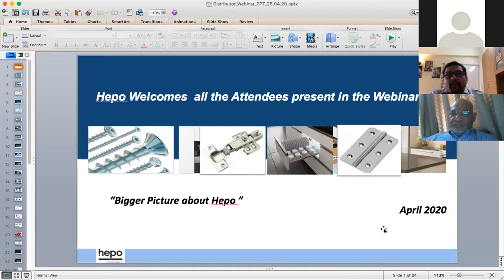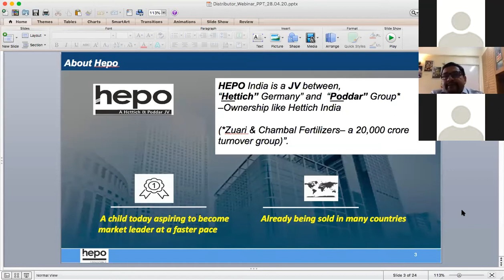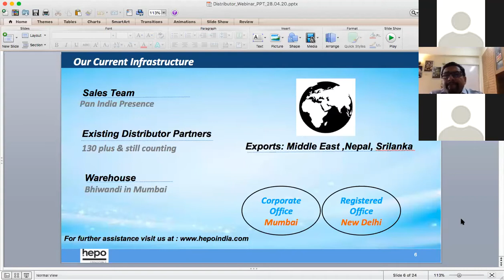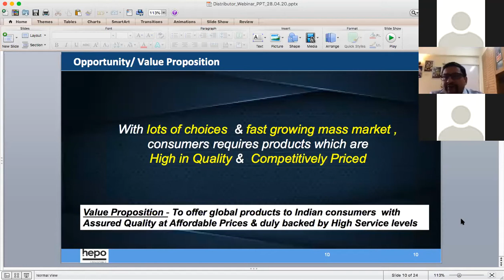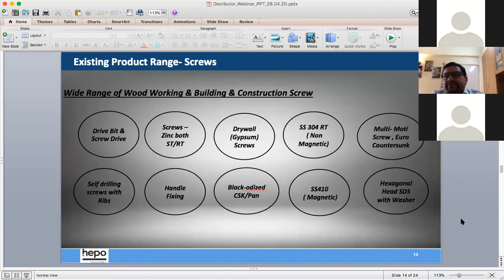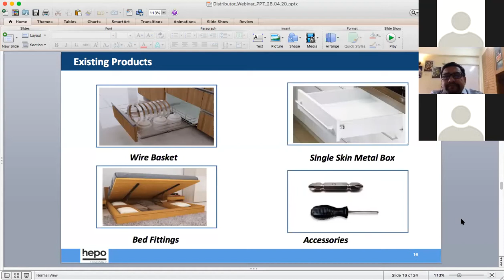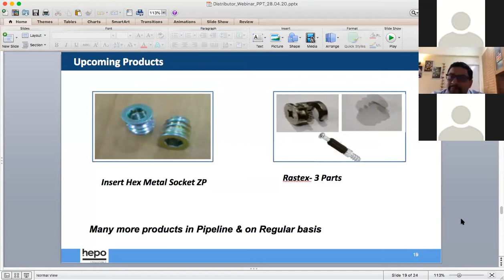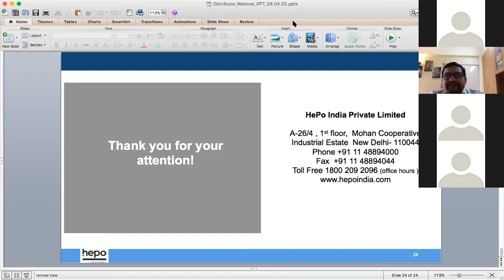HEPO Part B- Emerging Trends in Customer buying behaviour & Impact of Covid 19 on Home Improvement